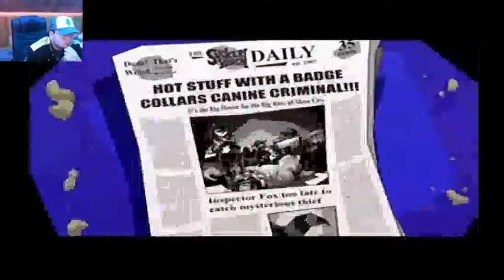Lets Play: Sly Cooper #6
Renderzllc.com